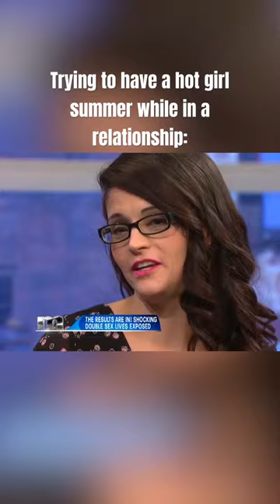About last night 😬